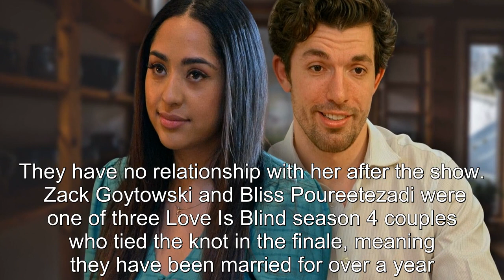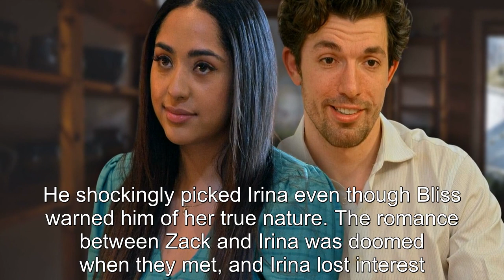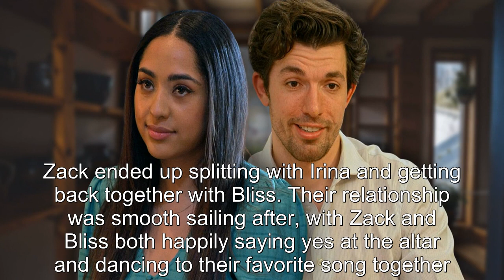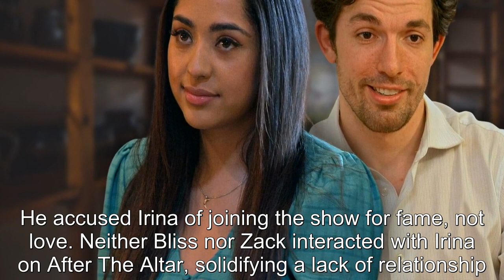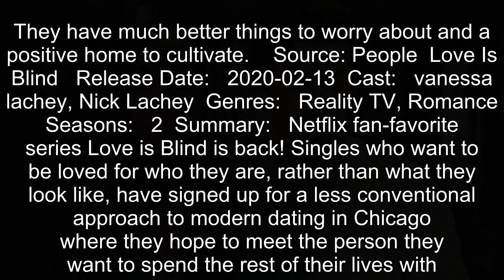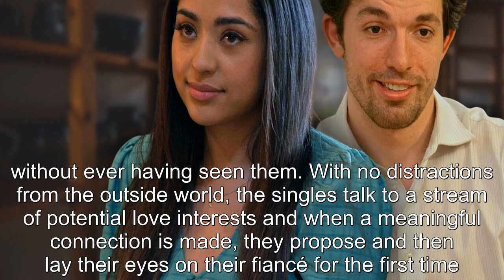What Have Bliss & Zack Been Up To Since Love Is Blind Season 4?